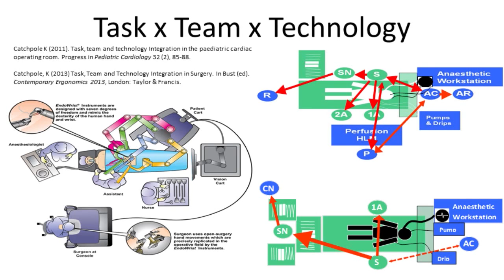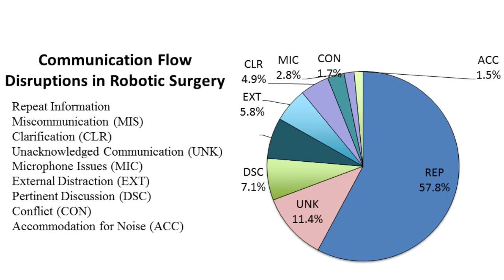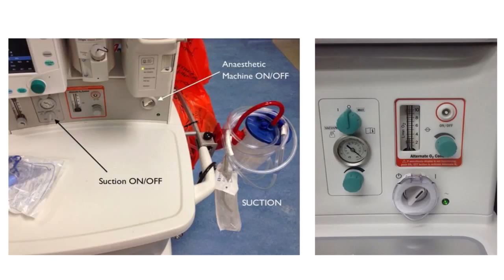Catchpole BSAS Video Short Vers